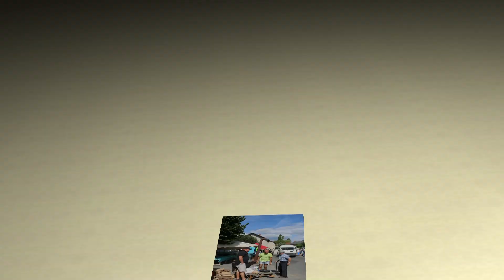XXème Fête de la TREUFFE à Poil le 26 août 2018.Les BANDALOUS jouent l'Hymne aviron Bayonnais.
Bonjour Mesdames, Messieurs, voici une modeste vidéo de la XXème Fête de la TEUFFE à POIL le 26 août 2018.
 Dans une conviviale ambiance, les gens purent flâner et chiner dans les rues du  charmant village où avait lieu la brocante puis ils étaient conviés à se restaurer autour d'un menu à la gloire de la pomme de terre (TREUFFE en patois).
 L'après-midi des Musiciens et Danseurs mirent à l'honneur le folklore et les traditions Polonaises.
LES  BANDALOUS DE SAINT-FIRMIN est une formation musicale de 25 musiciens qui jouent des airs festifs du Sud-Ouest, style BANDA.
Ils animent des Férias, des défilés de Carnaval, des foires ou des fêtes de village comme celle de la TREUUFFE dans toute la Bourgogne et bien au-delà . Merci au groupe qui interpréta ici "L'Hymne Aviron Bayonnais" et pour tous les autres morceaux joués au cours de cette manifestation.
MERCI à Monsieur le Maire Monsieur Christian COURAULT et aux bénévoles de la commune de POIL et peut-être des environs pour la réussite de cette agréable manifestation.
MERCI aux exposants, commerçants….., aux Musiciens et Danseurs qui ont animé cette jolie fête.
MERCI aux gendarmes de LUZY, aux secouristes et à toutes celles ou ceux qui ont agi dans l'ombre ainsi que dans la lumière pour que ce moment festif ait lieu dans la plus grande sérénité.
Bon visionnage. MERCI.
Voici quelques liens utiles :
Mairie de Poil, la Commune de Poil et son village (58170)
- LES BANDALOUS DE SAINT-FIRMIN - Site officiel de Saint ... › les-bandalous-de-saint-fi...